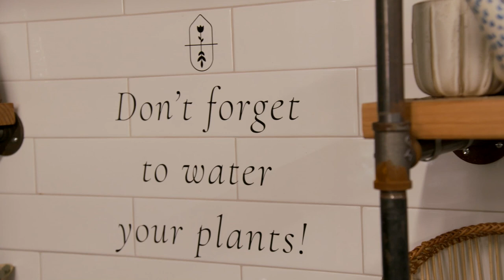Teresa Giudice's Speech Left Melissa Gorga Crying | RHONJ Highlight (S13 E4) | Bravo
In a phone call with Dolores Catania and Margaret Josephs, Melissa Gorga shares that Joe is still upset over Teresa Giudice not inviting their in-laws to her wedding. Now with Joe Gorga absent from the party, Teresa Giudice delivers a speech and raises a toast to her “chosen family”, leaving Melissa Gorga in tears. Watch new episodes of Real Housewives of New Jersey, Tuesdays at 9/8c on Bravo.

About The Real Housewives of New Jersey:
After a tumultuous year that tested loyalties and reignited feuds, the ladies of the Garden State are learning that when it comes to planting seeds, you reap what you sow. Marriage, friendships and families have been pushed to the limit, but will 2022 be the year to finally repair what’s been broken? These relationships will need more than just magic to survive, but one thing is for certain: The ladies of New Jersey will let nothing stand in their way.

Cast:
Teresa Giudice
Melissa Gorga
Margaret Josephs
Dolores Catania
Jennifer Aydin
Danielle Cabral
Rachel Fuda